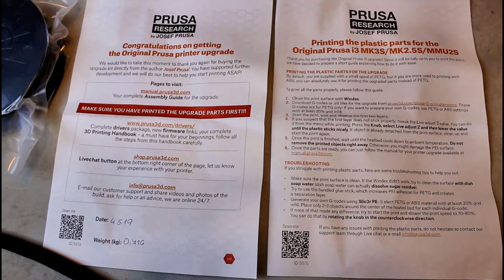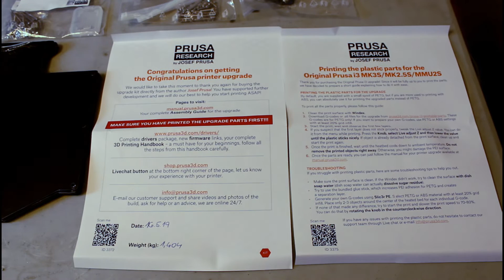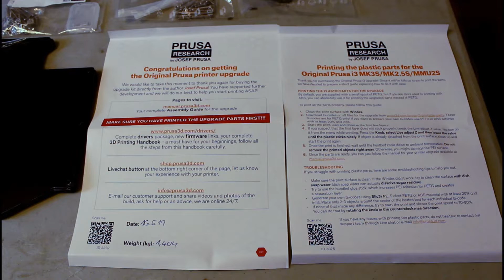Prusa I3 MK3S MMU2S Upgrade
In this video we will take a look at the Prusa I3 MK3S and MMU2S upgrade kits and I'll share my thoughts on the upgrade experience as well as my initial thoughts on using the printer with these upgrades in place.

I also took the opportunity during the upgrade to replace my heat-break with a new one and my nozzle with a spiffy new Nozzle X by E3D (which seems to work quite well with the MMU2S in terms of producing nice tips).